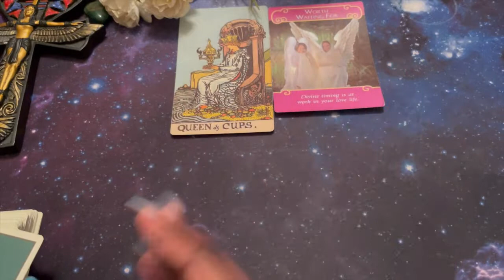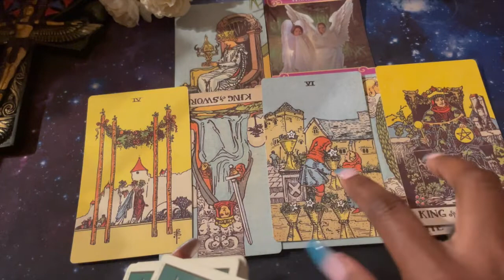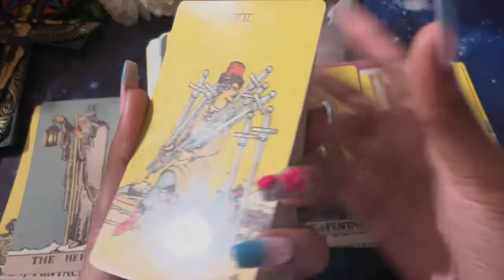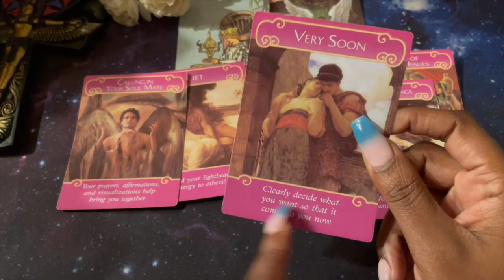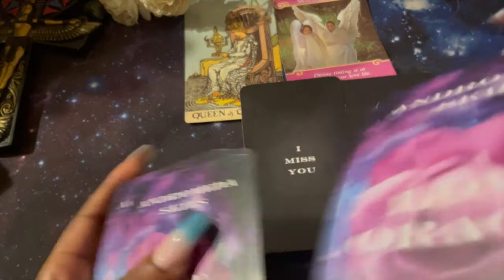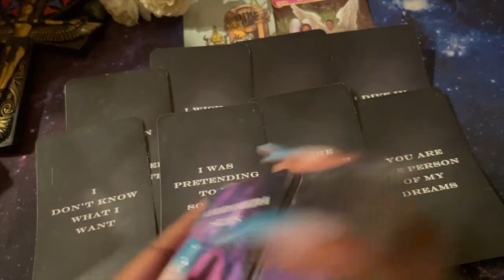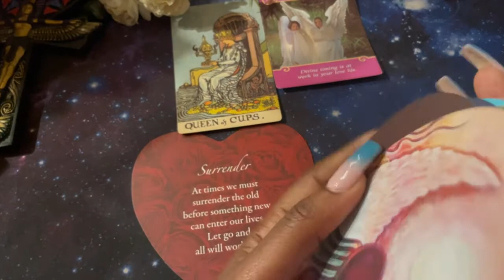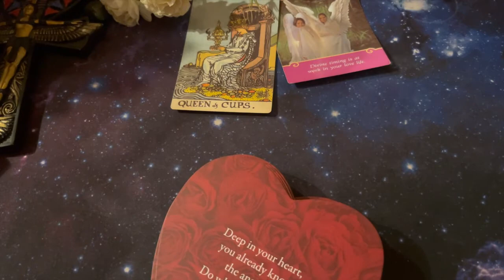Aquarius ♒️ Mid April 2022: Don’t give up just yet major happy changes await‼️❤️🍿🥤🥹🧚🏾‍♀️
Hello,

Today reading is a collective reading for all Aquarius. This is a general reading and it may not resonate with everyone takes what resonates and leave what doesn't. Remember energy is fluid so this can take place in the near future if it haven't already.

Getting to know your reader:
I live in the Houston area 🌃
I'm a empath that reads intuitively